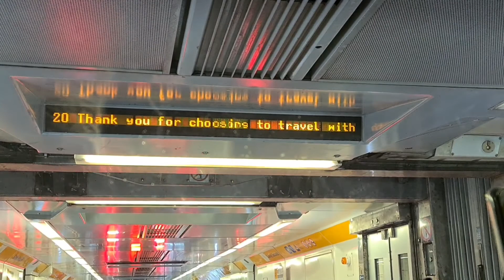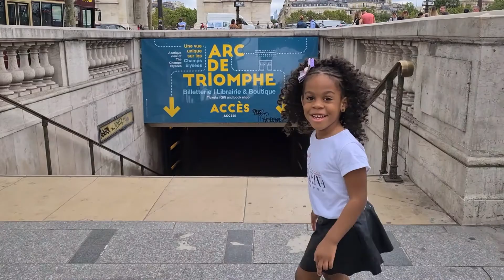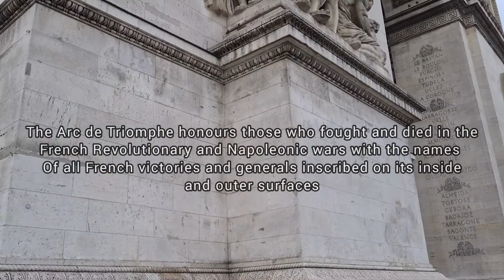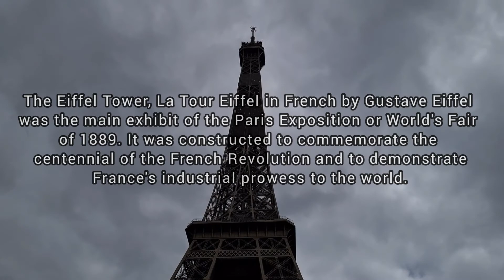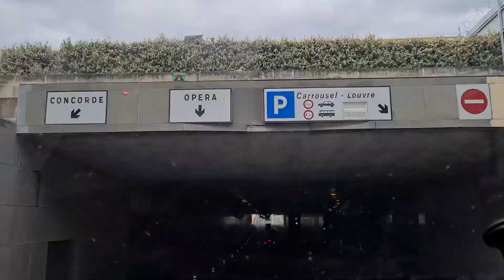Tour of Paris by 4 year old | Ja Ella in Paris during COVID-19 VLOG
Hi guys,

Welcome once again to Ja Ella's channel, great to have you here again and if it's your first time here, we hope you like it and invite you to like our video and subscribe to our channel, we hope to keep you entertained.

As the title says, this is a vlog of Ja Ella's day in Paris this year just after the first lockdown when restrictions were relaxed. The travel was essential so we thought, why not take a few hours to Vlog in the beautiful city of love!